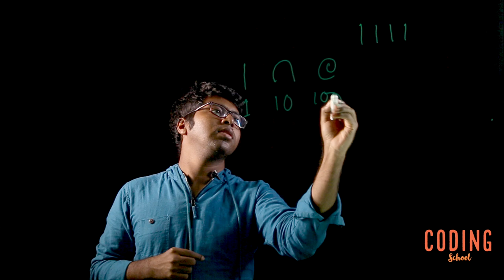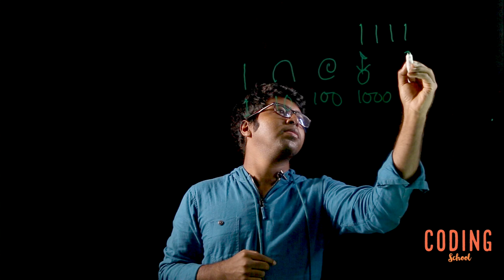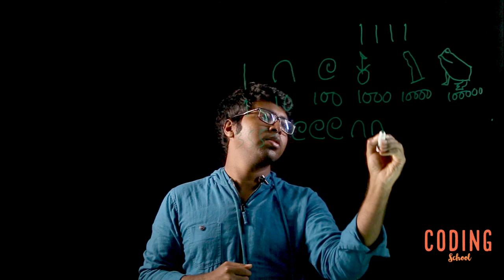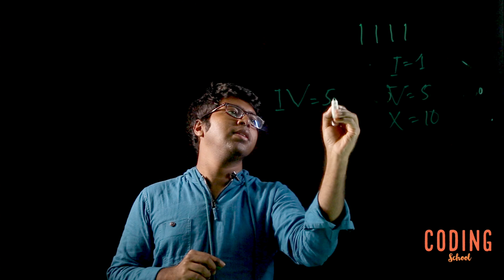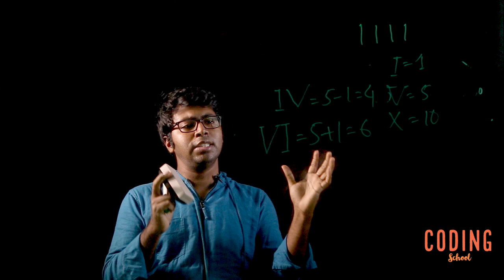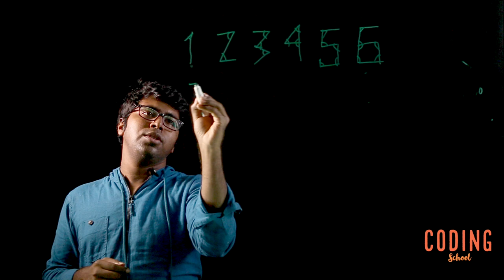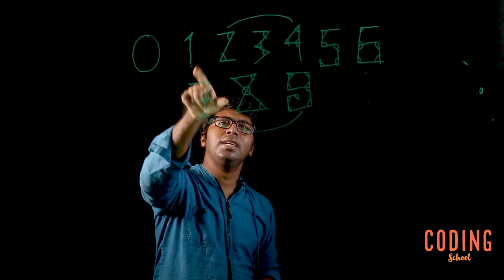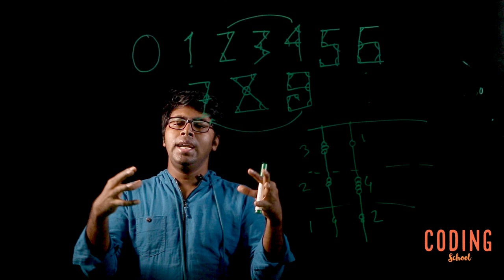কোডিং স্কুলঃ সংখ্যার সাত-সতেরো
বাংলা ভাষায় প্রোগ্রামিংয়ের সাথে প্রাথমিক পরিচয়টাকে আনন্দময় করে উপস্থাপনের উদ্দেশ্যেই ২০১৬ সালে কিছু স্বেচ্ছাসেবীর উদ্যোগে কোডিং স্কুলের জন্ম। মূলতঃ কর্মশালা, সমস্যা সমাধান, মুক্ত আলোচনা এসবের মাঝ দিয়েই এই কার্যক্রম পরিচালিত হতো। পরবর্তীতে ছাত্র-ছাত্রী ও অভিভাবকদের পরামর্শক্রমে ICT কোর্স কারিকুলামের সাথে সমন্বয় করে সাজানো হয় কোডিং স্কুলের নতুন পাঠক্রম এবং সিদ্ধান্ত হয় কিছু ভিডিও লেকচার তৈরি করার।
এই ভিডিওটিতে সংক্ষেপে সংখ্যার ইতিহাস সম্বন্ধে আলোচনা করা হয়েছে।